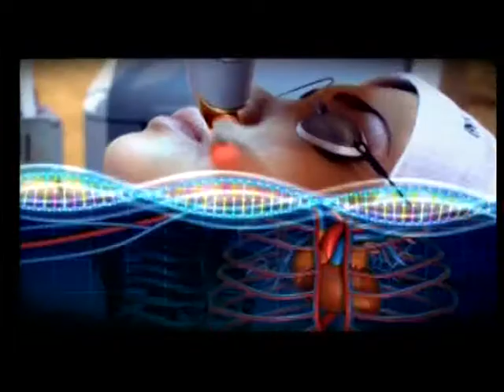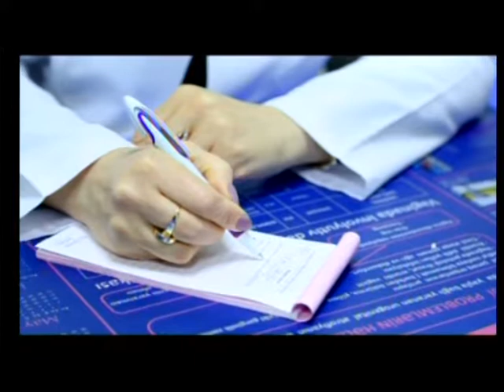Vüsalə Əsgərova həkim-ginekoloq